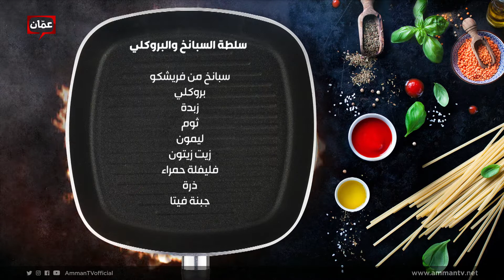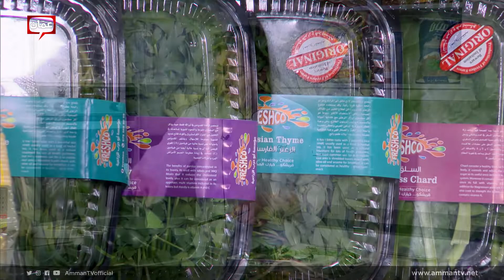سلطة السبانخ والبروكلي من الشيف لين أبو الراغب - بهار ونار